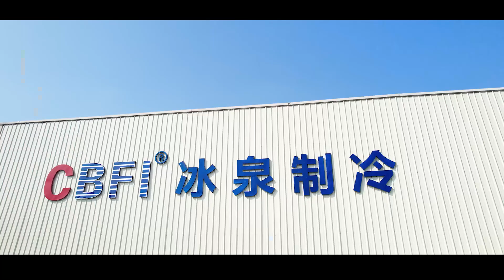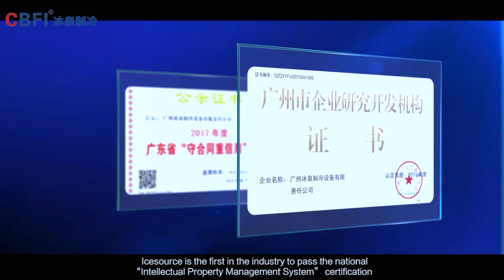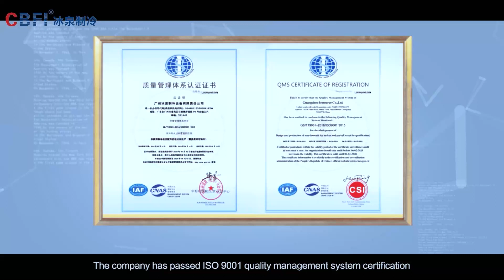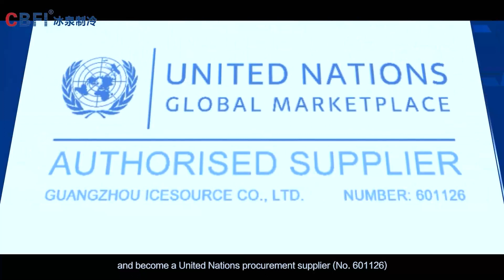CBFI Ice machine manufacture introduction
CBFI Ice machine manufacture mainly produce tube ice machine, cube ice machine, block ice machine, flake ice machine , ice ball machine , and pure ice block machine and cold room, and spiral freezer ect.